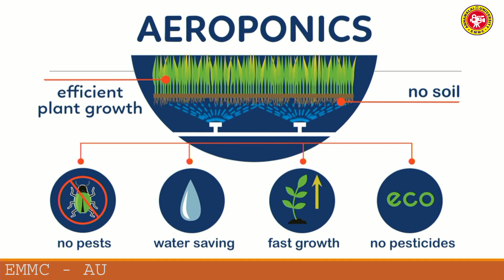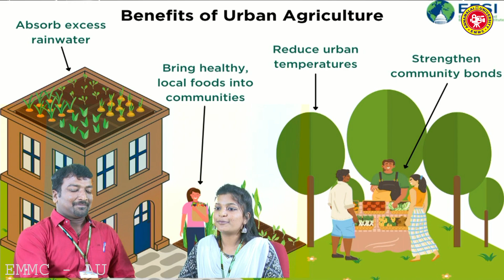URBAN FARMING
R.DIVYASRI & J.GNANA XAVIER
M.Sc. – I Year
DEPT. OF AGRICULTURAL EXTENSION
ANNAMALAI UNIVERSITY